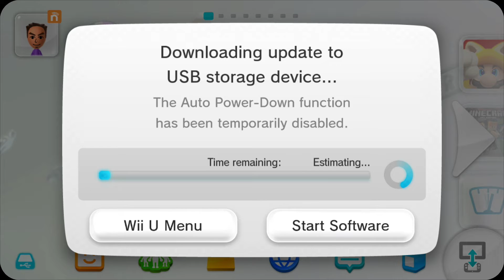UPDATE: Well that took me a few minutes to figure it out lol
I forgot i have NNUPatcher lol. Well Problem solved